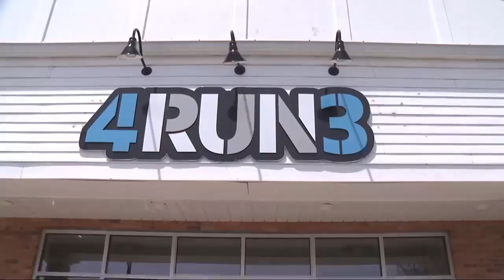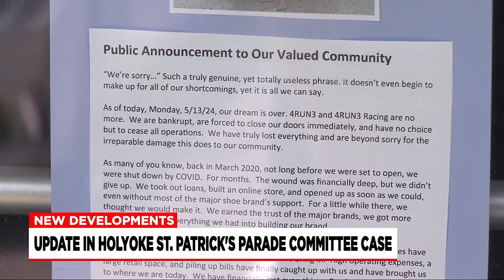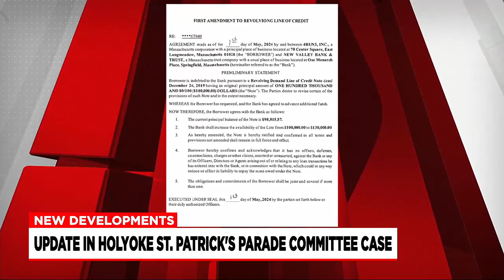4RUN3 case trustee seeks money back from Holyoke St. Patrick’s Committee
There are new developments in the 4RUN3 bankruptcy case.